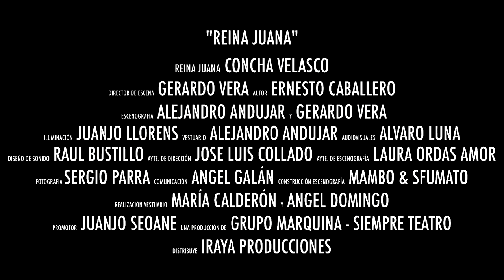Trailer reina Juana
Reina Juana, Concha Velascorekin, 2016ko abuztuaren 17tik 21era Donostiako Victoria Eugenia Antzokian.
Reina Juana con Concha Velasco, del 17 al 21 de agosto de 2016 en el Teatro Victoria Eugenia de San Sebastián.